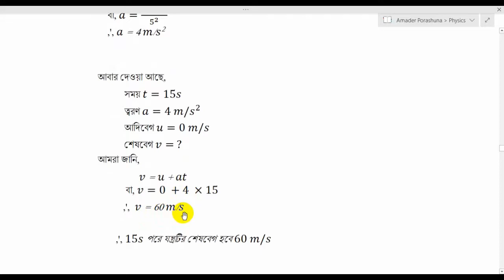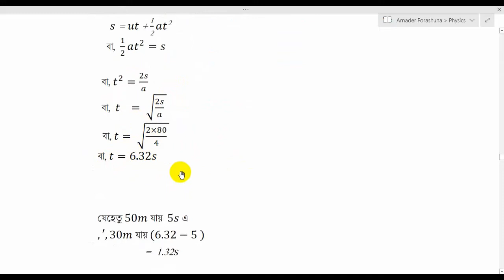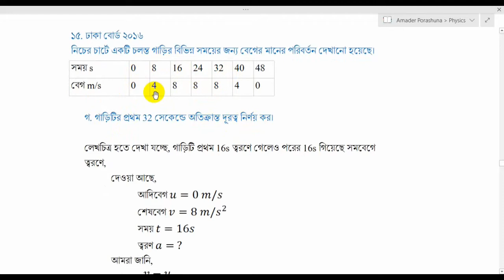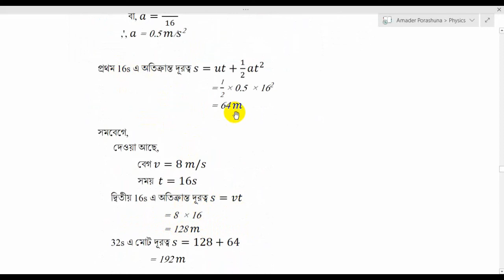পদার্থ বিজ্ঞান গতি অধ্যায় সিলেট ২০১৭ ঢাকা ২০১৬ || Physics Speed Sylhet 2017 & Dhaka 2016 || SSC